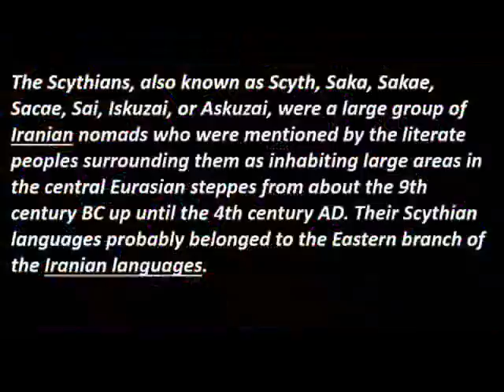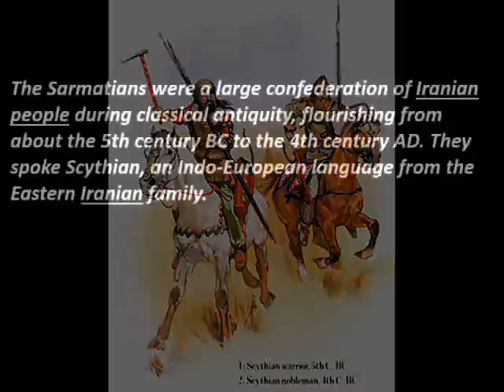Scythians and Sarmatians (Iranian Peoples)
The Scythians also known as Scyth, Saka, Sakae, Sacae, Sai, Iskuzai, or Askuzai, were a large group of Iranian nomads who were mentioned by the literate peoples surrounding them as inhabiting large areas in the central Eurasian steppes from about the 9th century BC up until the 4th century AD.Their Scythian languages probably belonged to the Eastern branch of the Iranian languages.The "classical Scythians" known to ancient Greek historians were located in the northern Black Sea and fore-Caucasus region. Other Scythian groups documented by Assyrian, Achaemenid and Chinese sources show that they also existed in Central Asia, where they were referred to as the Iskuzai/Askuzai, Saka (Old Persian: Sakā; New Persian/Pashto: ساکا‎; Sanskrit: शक Śaka; Greek: Σάκαι; Latin: Sacae), and Sai (Chinese: 塞; pinyin: Sāi), respectively.

The Sarmatians (Latin: Sarmatæ or Sauromatæ, Greek: Σαρμάται, Σαυρομάται) were a large confederation of Iranian people during classical antiquity, flourishing from about the 5th century BC to the 4th century AD.They spoke Scythian, an Indo-European language from the Eastern Iranian family.